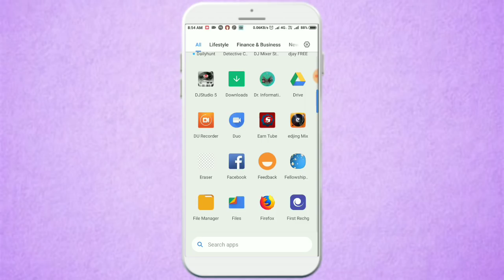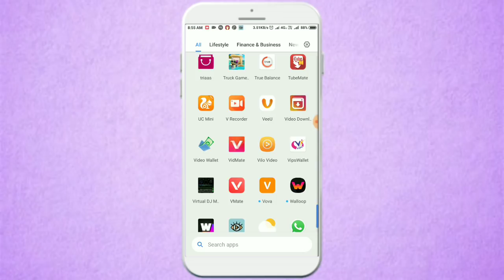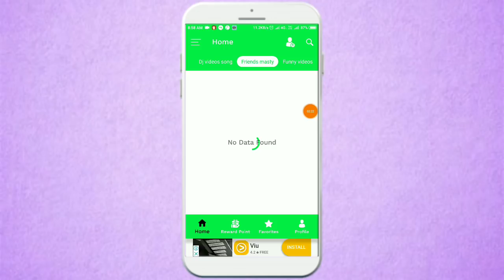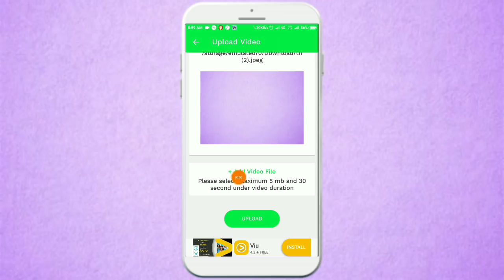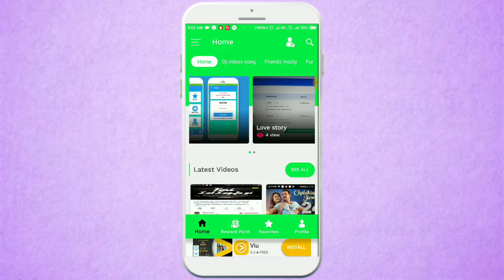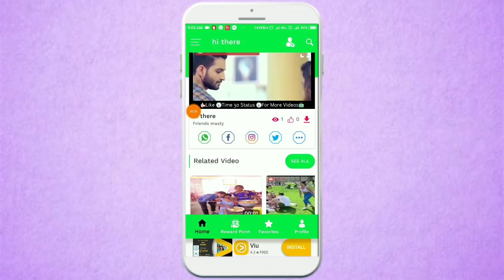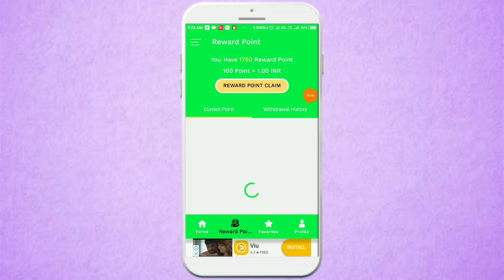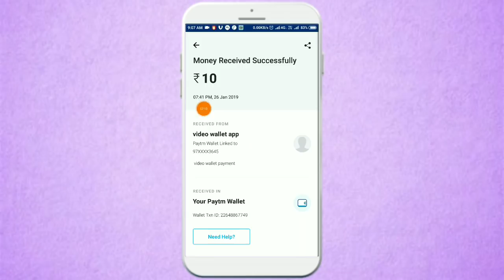শুধুমাত্র ভিডিও দেখে প্রতিদিন 600 টাকা ইনকাম করুন কেবলমাত্র 1 ঘন্টা কাজ করে - Video Wallet app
শুধুমাত্র ভিডিও দেখে প্রতিদিন 600 টাকা ইনকাম করুন কেবলমাত্র 1 ঘন্টা কাজ করে -  Video Wallet app video

Reafercode - 786786